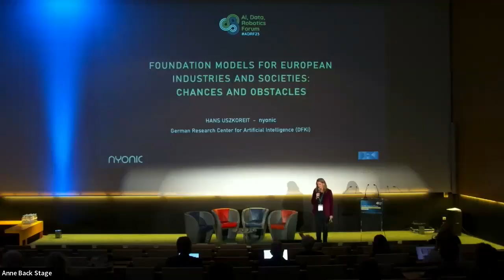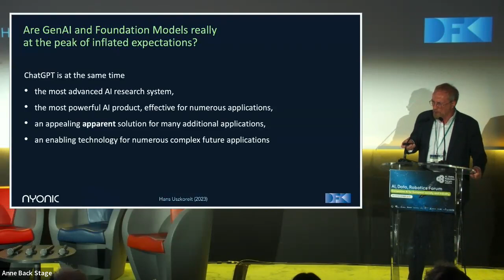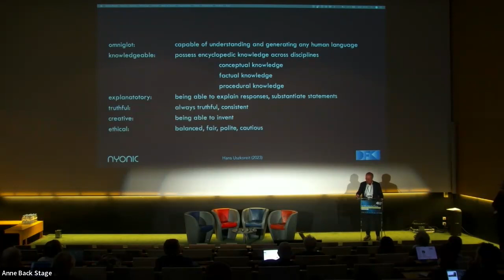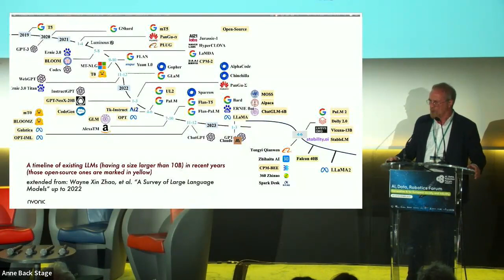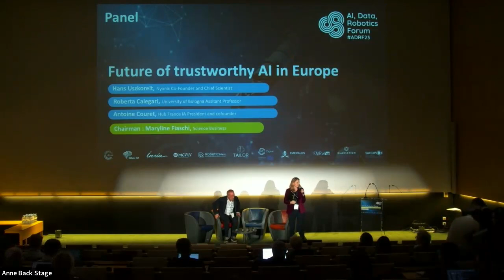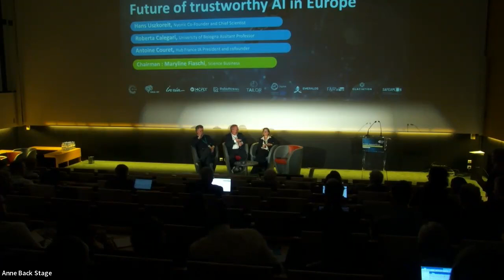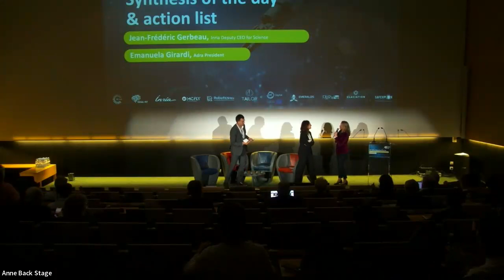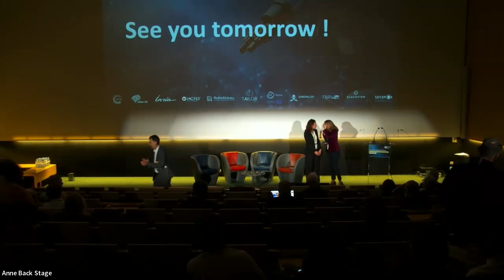ADRF23 Day #1 - Afternoon sessions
In this video, we revisit the engaging afternoon sessions of Day 1 at ADRF23, a dynamic gathering of thought leaders, innovators, and policymakers in the fields of AI, Data, and Robotics.

00:00:00-00:27:10 - Keynote "Chances and Obstacles for European Foundation Models" - Hans Uszkoreit, Nyonic Co-Founder and Chief Scientist
00:27:10-01:00:20 - Panel "Future of trustworthy AI in Europe"
1) Hans Uszkoreit, Nyonic Co-Founder and Chief Scientist
2) Roberta Calegari, University of Bologna Assitant Professor
3) Antoine Couret, Hub France IA President and cofounder
01:00:20-01:12:38 - Synthesis of the day and action list
1) Emanuela Girardi, Adra President
2) Jean-Frédéric Gerbeau, Inria Deputy CEO for Science